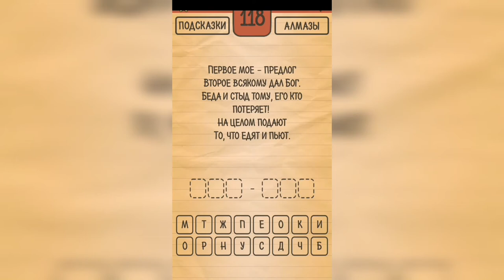Загадки Ребусы Шарады / Шарады / Уровень 118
Как пройти Загадки Ребусы Шарады, ответы, решение раздел Шарады Уровень 118 Первое моё - предлог, второе - всякому дал бог, беда и стыд тому, его кто потеряет! На целом подают то, что едят и пьют.

Привет, ребята!